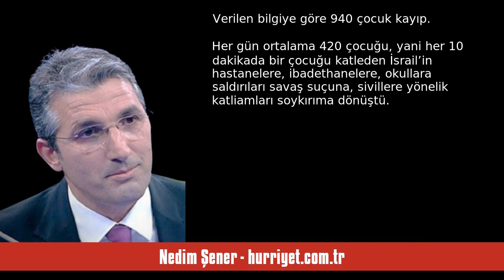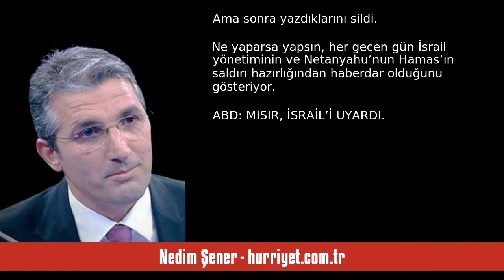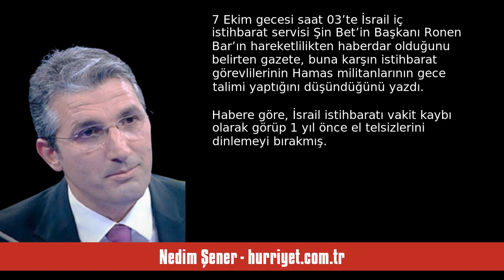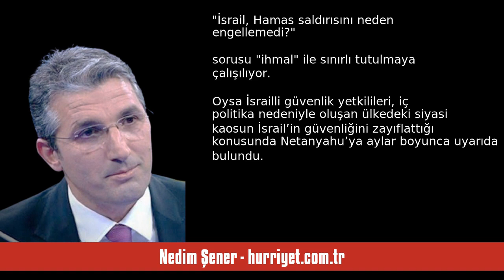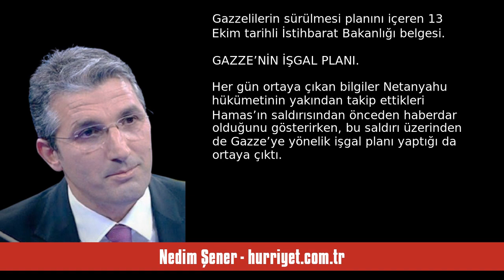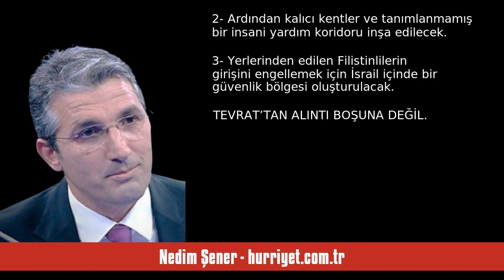NEDİM ŞENER: İSRAİL, 7 EKİM KATLİAMINA BİLEREK GÖZ YUMMUŞ... - SESLİ MAKALE DİNLE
Nedim Şener - hurriyet.com.tr - İsrail, 7 Ekim katliamına bilerek göz yummuş... - 1 Kasım 2023 tarihli yazısının seslendirmesi

"Hamas’ın 7 Ekim günü gerçekleştirdiği saldırısı sonucu 1.400 İsrailli öldürülürken, dün itibarıyla Gazze’de 3 bin 542’si çocuk, 2 bin 187’si kadın olmak üzere 8 bin 525 Filistinli İsrail güçleri tarafından katledildi. Verilen bilgiye göre 940 çocuk kayıp.

Her gün ortalama 420 çocuğu, yani her 10 dakikada bir çocuğu katleden İsrail’in hastanelere, ibadethanelere, okullara saldırıları savaş suçuna, sivillere yönelik katliamları soykırıma dönüştü. Tüm bu suçlar, Amerika ve Almanya, İngiltere, Fran. "